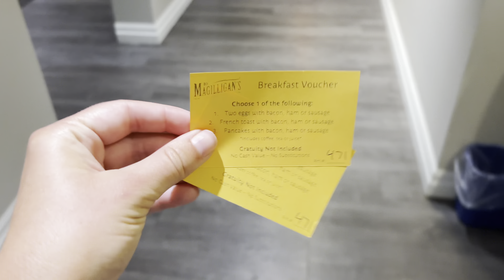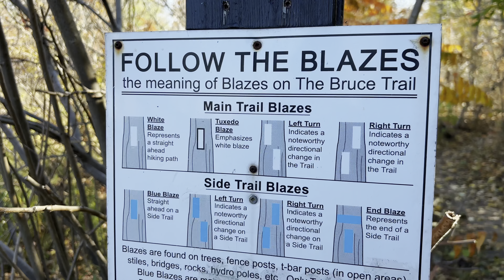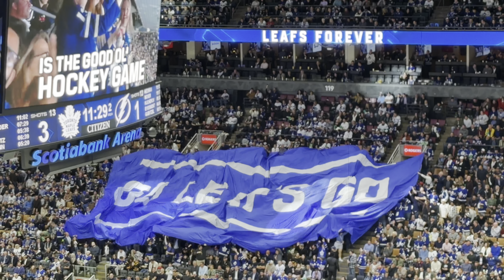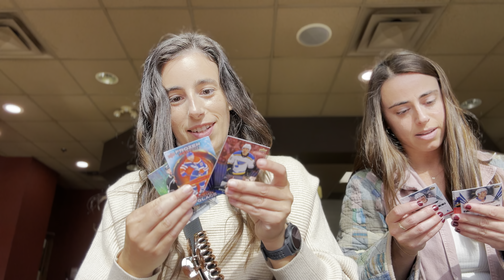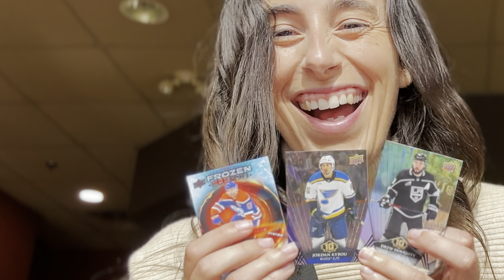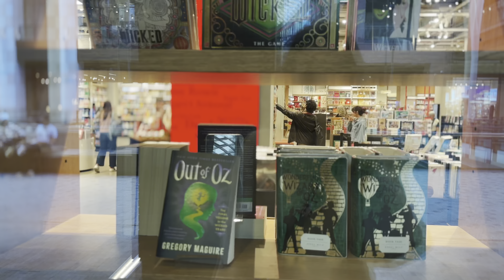Road Trip Vlog From Niagara Falls' Sunrise to Toronto, Ontario | Hiking, Leafs Game, & Tim Hortons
Join my good friend Tayler (who you've met in some past videos!) and me as we go on an unforgettable road trip through southern Ontario!

We start our journey by watching the sunrise over the iconic Niagara Falls before we head to Toronto for some action-packed days of hiking and exploration. From Albion and Buttermilk Falls to the stunning Scarborough Bluffs, we soak in the beauty of Ontario’s nature. We also dive into the vibrant downtown Toronto scene, catching a Leafs game, enjoying some classic Tim Hortons, and even doing a little shopping!

Come along for the ride and see some of the best sights Ontario has to offer.

Music from Uppbeat (free for Creators!)